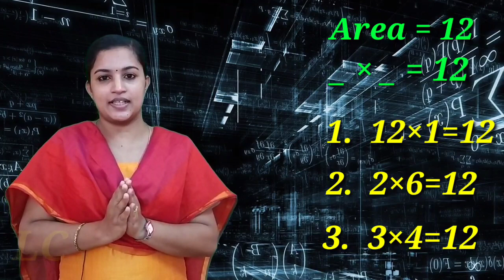Area / പരപ്പളവ് class 9 Mathematics 1st unit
Area ... 9th std mathematics 1st unit
പരപ്പളവ്...

like kite victors channel mathematics  9th std